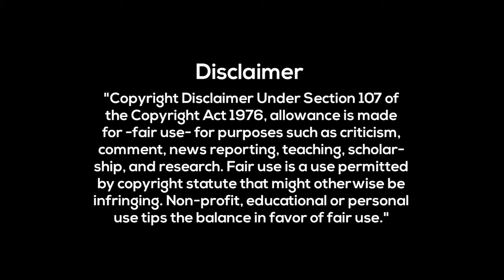প্রাণ বন্ধু আসিতে সখি I Pran Bondhu Ashite Sokhi | Liza | Asian Tv Live | NS BD Official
Credit : Asian Tv

This channel is for " Bangla Song" purposes only.